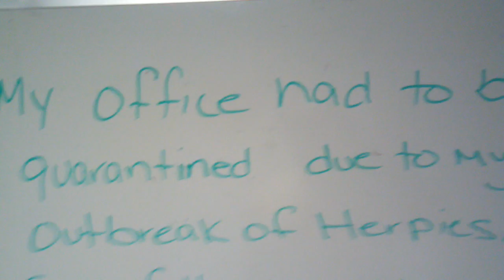office prank 1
This is how we do at work